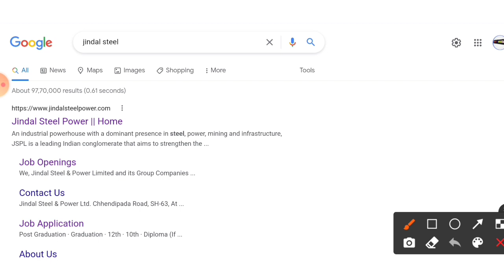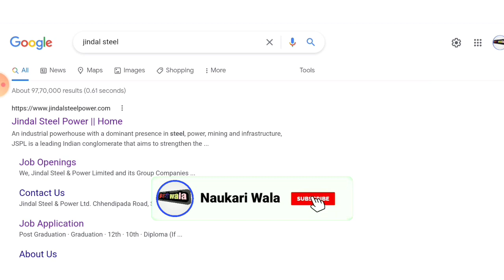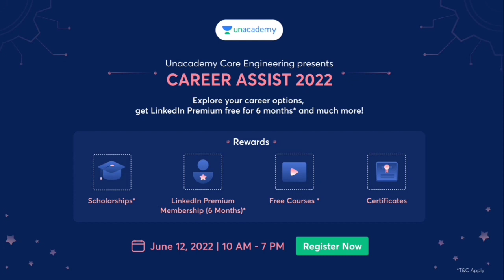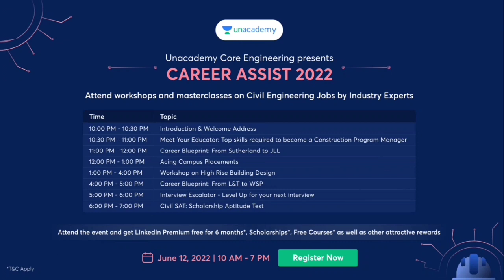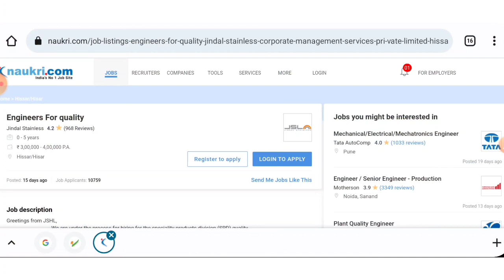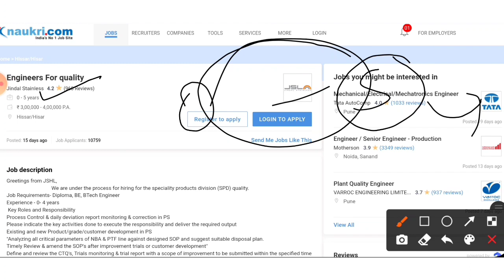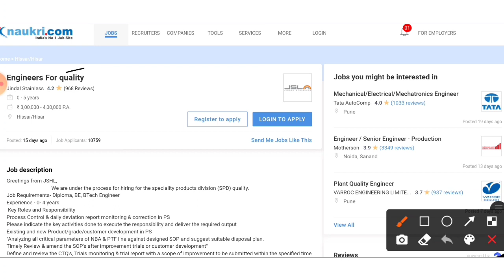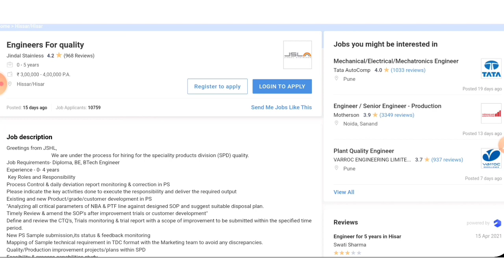Jindal Steel hiring 2022 | Fresher | Mnc Jobs | Jindal steel Vacancy 2022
Register for Unacademy Career Assist 2022.

- Masterclasses by experts from Harley Davidson, Vodafone, Bajaj, ACC Cement, etc.
- Prizes like 6-month LinkedIn Premium*, scholarships, free Interview Prep course for all attendees.

Date: 12th June, 10 AM - 7 PM

Latest jobs,
Naukari wala,
naukari wala job updates,
Naukri wala,
2022 Passout Jobs,
Diploma jobs,
Mechanical jobs,

Jindal steel Jobs 2022
jindal steel recruitment 2022
jindal steel job vacancy 2022
Jindal group 2022
Jindal vacancy 2022
Mnc jobs
latest jobs
jindal steel hiring 2022